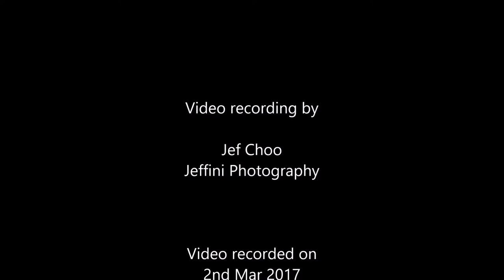Fantail bird feeding its chicks by Jeffini Photography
Fantail bird feeding its chicks was found at Pasar Ris Park Singapore on 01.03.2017.